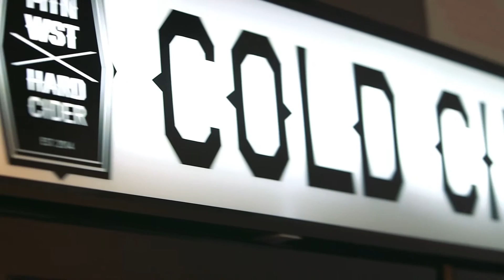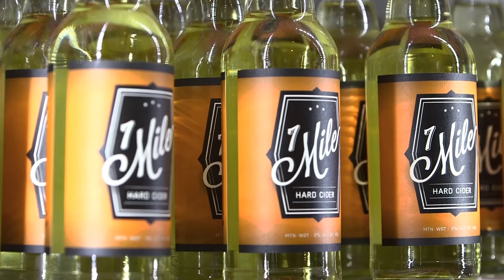Mountain West Hard Cider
Mountain West is owned and operated by husband-and-wife, Jennifer and Jeff Carleton. Relying on cidermaker Joel Goodwillie's award-winning years of experience as a wine and cidermaker, this trio is ready to show people that The West isn’t just for beer anymore. Mountain West Hard Cider is proud to call Utah home.